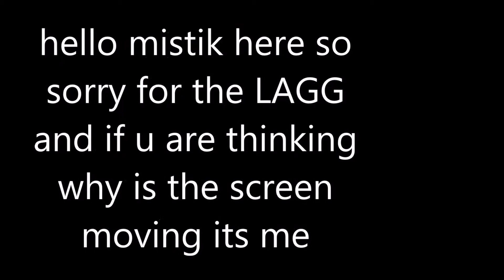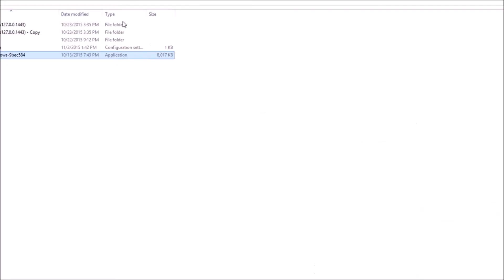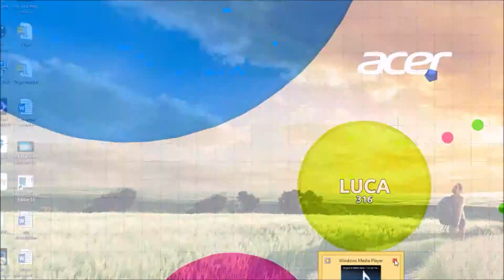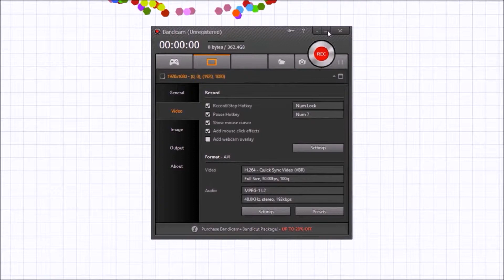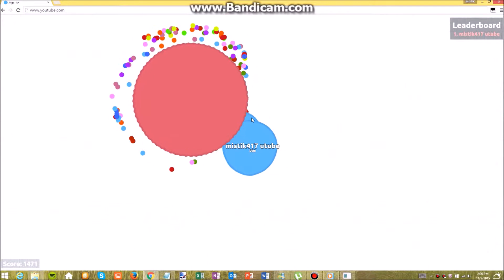agario biggest spawner cell and most dots made from spawner cell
I wish u enjoy the video

MUSIC LINK OR NAME ARE HERE:
afrojack trun up the speaker
rob gasser im here
jim yousef arrow